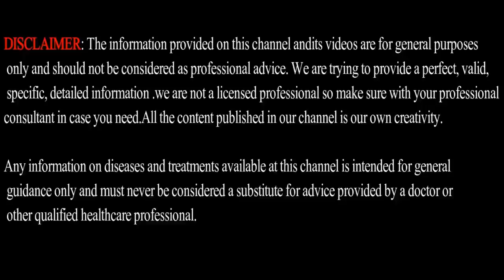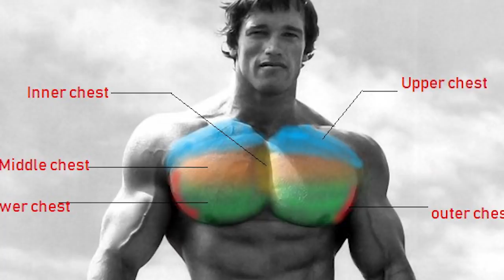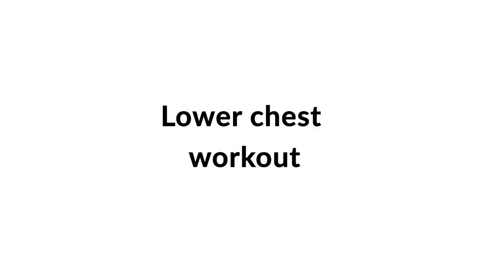CHEST Home WORKOUT with Dumbbells Only | Men's Fashion Tamil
Download Roz Dhan App now!
Invitation Code (Use this to get extra 25rs) - 06UDDX

Dumbells Set, 20kg (Amazon) -)